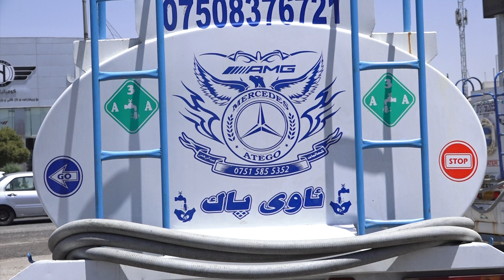be awey la hawler bardawama